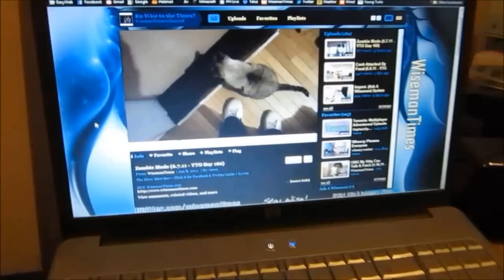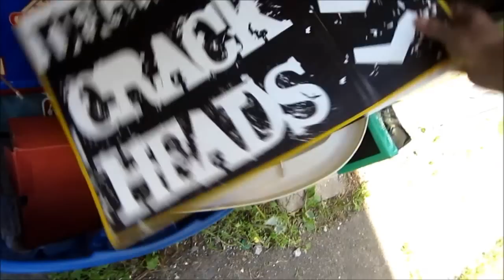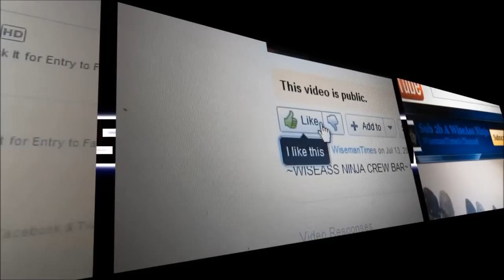Lifes Little Lessons from a Wiseman ~ S02E21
~ Links Below 4 FB/TW/G+ ~ Today I walk you through the trials and tribulations and explain how to go about these little road bumps we all face.

I am desperately trying to save up for a new computer. (Reason for little videos lately) If youd like to help me in this venture... I would hug you to death!!!